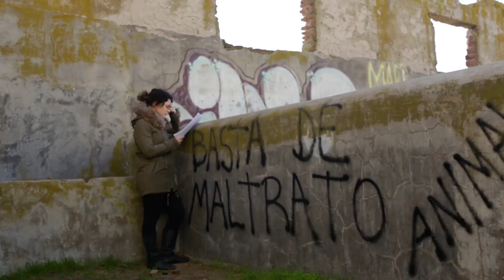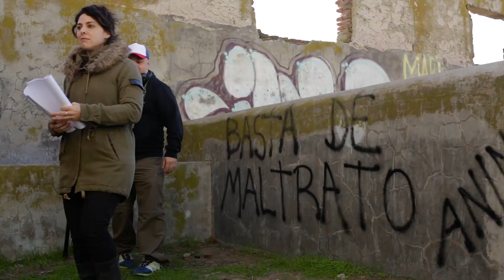Apocalipsis Epecuen CAPITULO 6 (serie web reality)